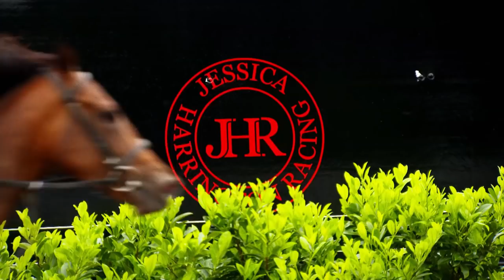Jessica Harrington - Irish Racing's First Lady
Jessica Harrington has been a jumping legend, but now she's tasting success at the highest level on the flat. It's hard to describe the depth of her achievements, and her brilliance is certainly not lost on her County Kildare team. We've been to see Jessica in the midst of another brilliant flat season, where Group 1 winner Alpine Star headlines her squad taking all before them.